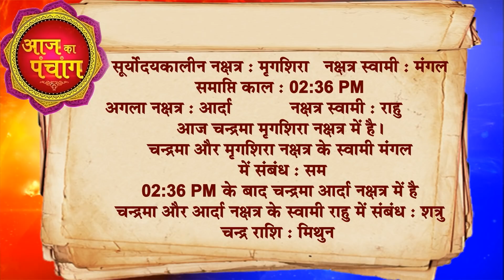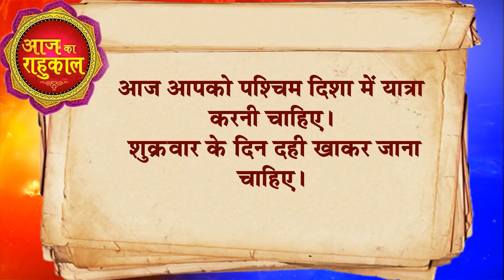AAJ KA RASHIFAL - 11 March आज का राशिफल Gurumantra -Today Horoscope || Paramhans Daati Maharaj